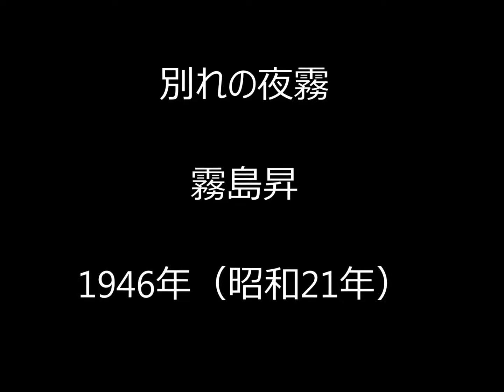別れの夜霧 霧島昇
説明 1946年（昭和２１年）、ＳＰからによる霧島昇さんの素敵な歌唱です。背景はイメージでご覧ください。